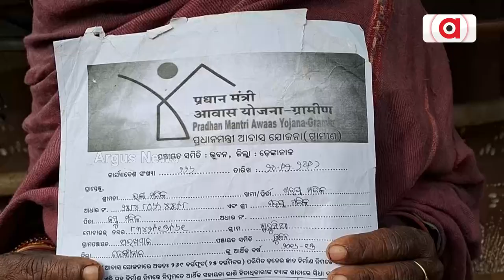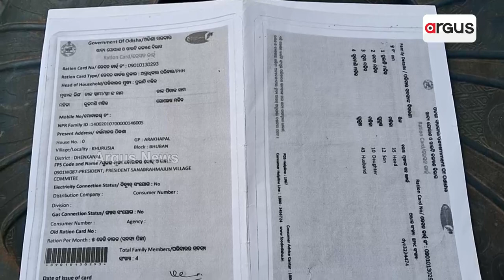ରହିବ ନାହିଁ ଚାଳ ଛପର, ଆବାସ ଯୋଜନା କରିବ ଦୂର । || Awash scam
ରହିବ ନାହିଁ ଚାଳ ଛପର, ଆବାସ ଯୋଜନା କରିବ ଦୂର ।  ବ୍ଲକ କାର୍ଯ୍ୟାଳୟ ନୋଟିସ ବୋର୍ଡରେ ଏପରି ଲେଖା ହୋଇଥିବା ବେଳେ ହିତାଧିକାରୀଙ୍କୁ ମିଳୁନି ପକ୍କାଘର। ଜରିପାଲ ଓ ଚାଳଛପର ଘରେ ରହୁଥିବା ଲୋକଙ୍କୁ କାର୍ଯ୍ୟାଦେଶ ବଣ୍ଟନ ପରେ ହାତଗୁଞ୍ଜା ନଦେବାରୁ ବାଦ ପଡିଛନ୍ତି ଯୋଜନାରୁ ।